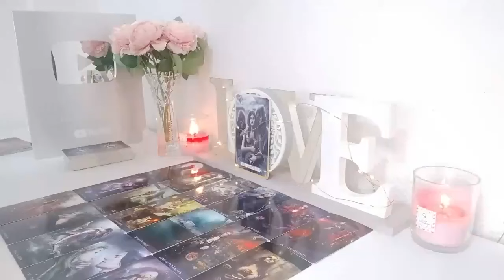SCORPIO‼️DAMNNNNN, WHO THE F*CK U CUT OFF?! SUFFERING AND WANTS YOU BACK! REAPING WHAT THEY SOWED